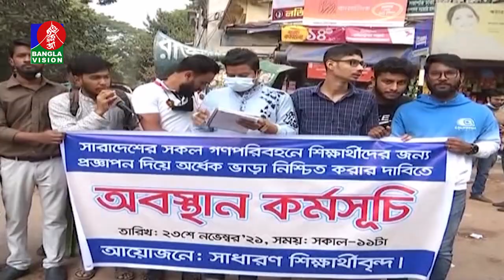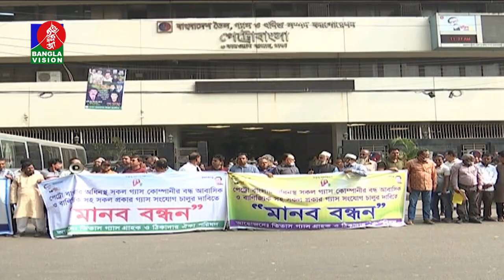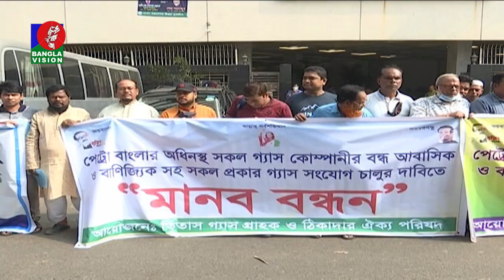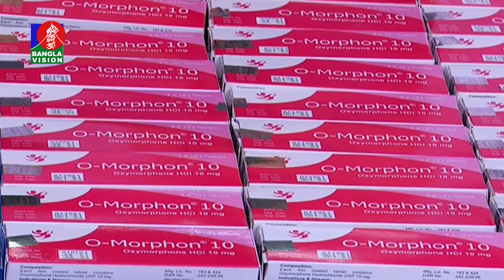দুপুর ২ টার বাংলাভিশন সংবাদ | Bangla News | 23_November _2021 | 2:00 PM | Banglavision News